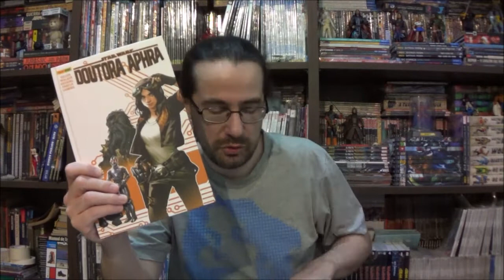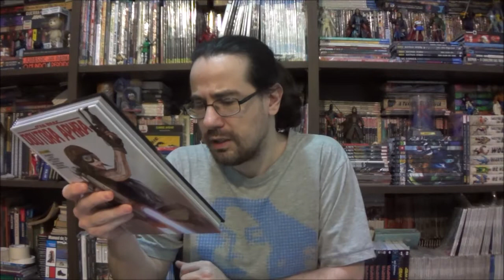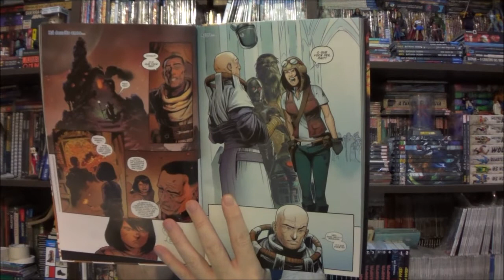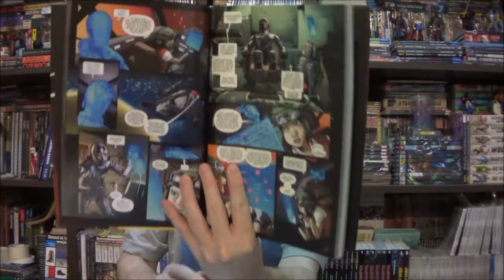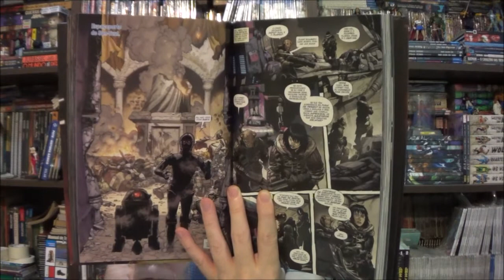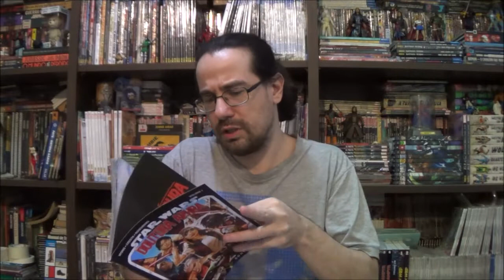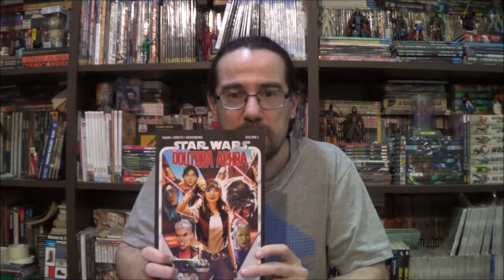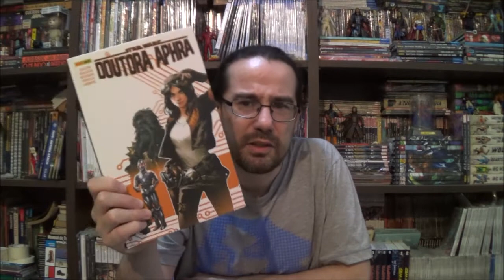Chapéu do Presto Especial - Star Wars: Doutora Aphra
Bem-vindos a mais um Chapéu do Presto Especial e no episódio de hoje quero apresentar (para aqueles que ainda não conhecem) a melhor personagem criada para os quadrinhos recentes de Star Wars: Doutora Aphra.

Campinas - SP
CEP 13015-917